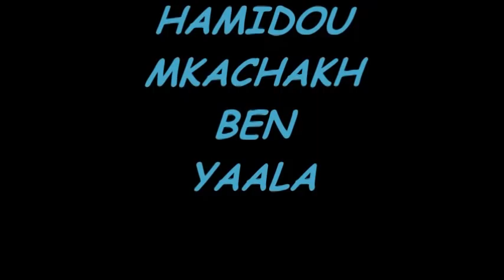virage est..hedha mel virage